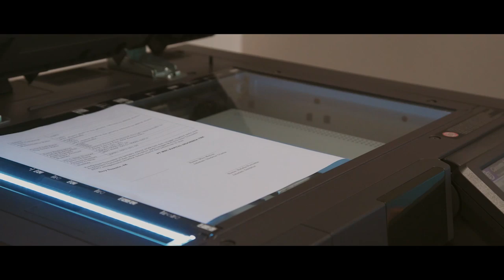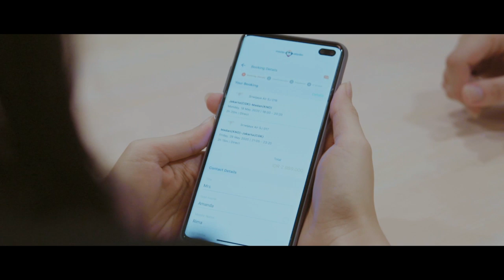21 Club The Series Eps. 2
Mood Manda drop setelah diprotes Pak Rey mengenai pekerjaan. Reno juga tidak terlihat peduli dengan apa yang sedang dialaminya. Di ujung hari, Reno meluluhkan hati Manda dengan memberikan surprise yang ga pernah dibayangkan. Sementara Ojip mengerahkan seluruh gombalannya hanya untuk mengajak Gusdur membeli takjil. Webseries ini berdasarkan karakter fiksi yang dibuat oleh Tim Marketing Communication MNC Kapital Indonesia.

*Pengambilan gambar video ini dilakukan sebelum pandemi covid-19